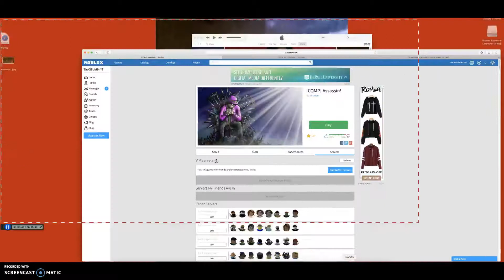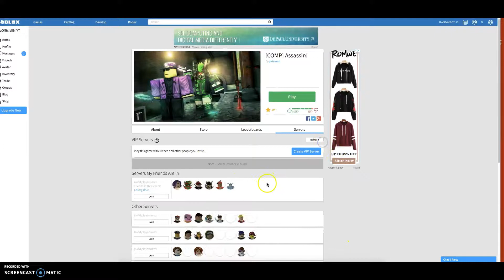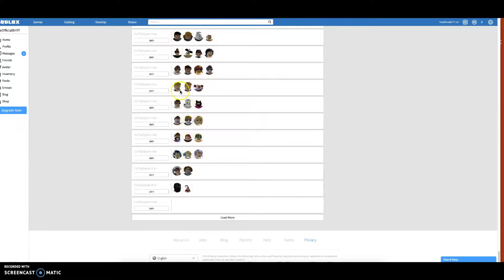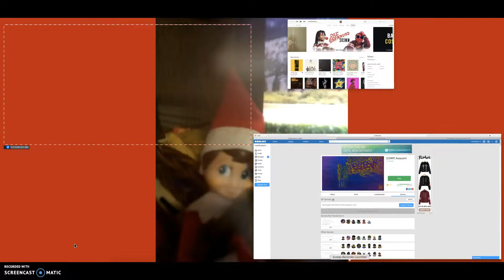Roblox ASSASSIN!! // Hay & Bri